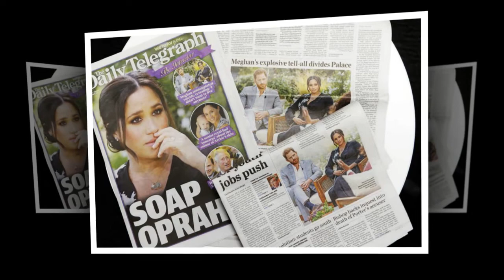Meghan Markle can actually prove all of her claims.What did she say in her interview with Oprah?